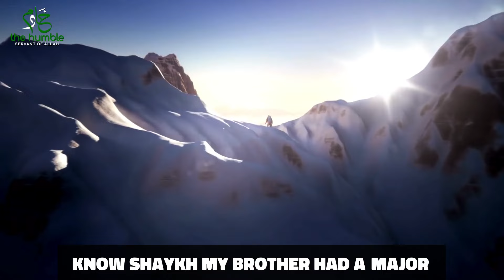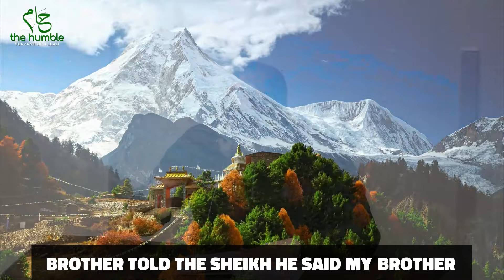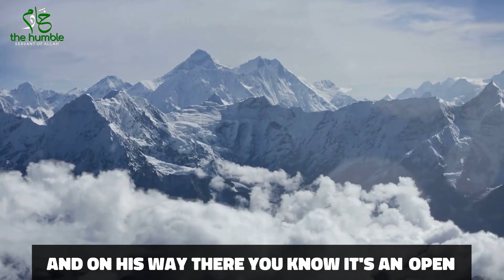Two Heartwarming Stories of Allah's Wisdom | Ustadh Mohamad Baajour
In this video, we share two heartwarming stories that beautifully illustrate the profound wisdom of Allah in guiding and protecting us through life's trials and tribulations. These stories remind us of His endless mercy and the hidden blessings within every challenge we face. Watch and be inspired by the wonders of Allah's plan.